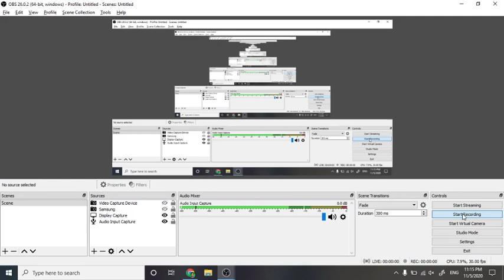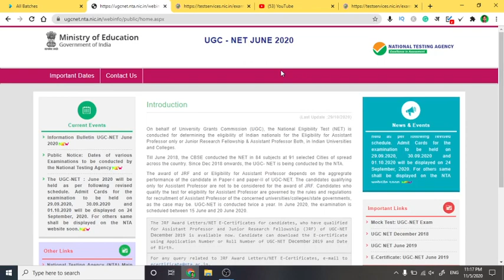Nta Ugc Net Exam Ans Key II Released II Check Now Ans Key Ugc Net Exam